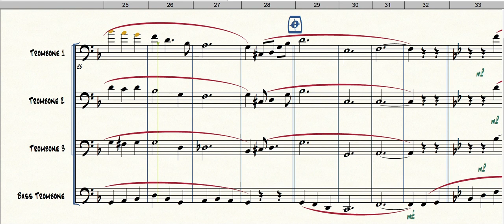Fascination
Formação: Quarteto de Trombone
Gênero: Bolero
Compositor: F.D. Marchetti & M. de Féraudy
Arranjador: Desconhecido
Equipe do Portal Brasil Sonoro